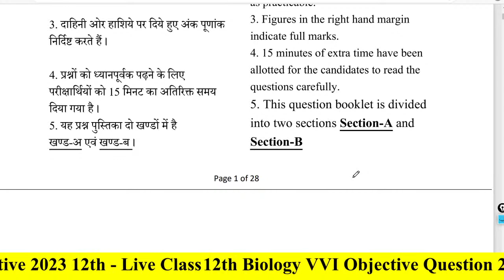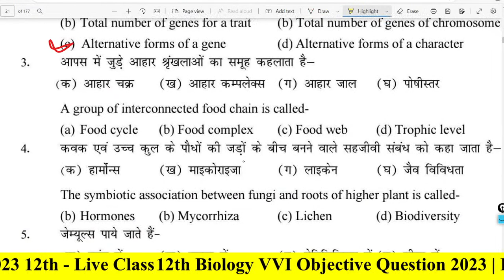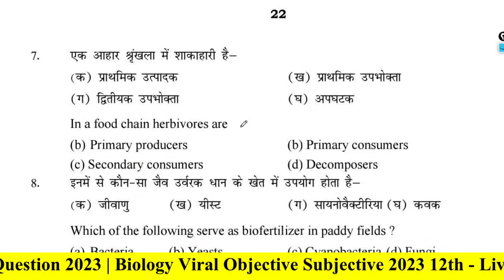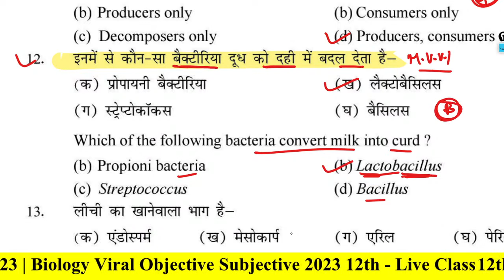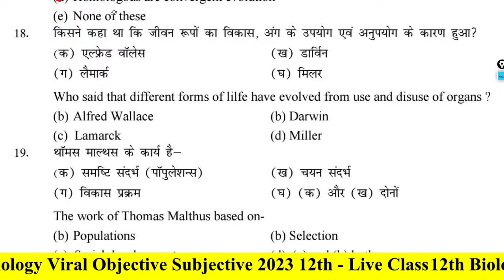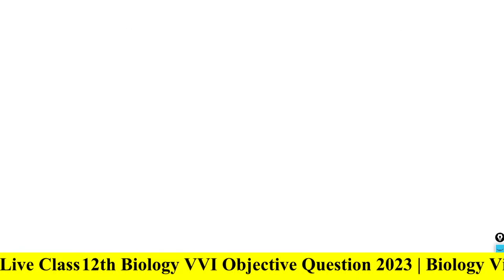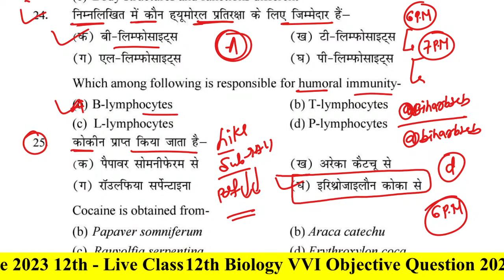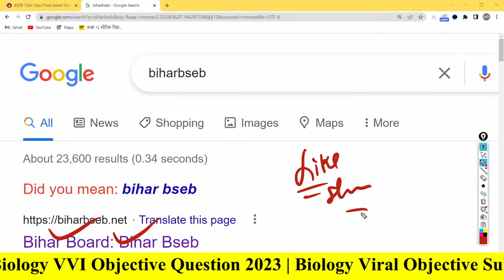12th Biology VVI Objective Question 2023 | Biology Viral Objective Subjective 2023 12th - Live Cl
12th Biology VVI Objective Question 2023 | Biology Viral Objective Subjective 2023 12th - Live Class Biharbseb. Bihar Bseb. biharbseb Biology Objective Question 12th 2023 -MCQ रट लो यही आयेगा Bihar Bseb. Bihar BSEB. Biology VVI Objective Question 12th 2023. 12th Biology Model Paper 2023.

12th class Chemistry model paper 2023
12th Chemistry model paper 2023
12th Chemistry official model paper 2023
12th Chemistry model paper 2023 education galaxy
12th Chemistry sent up exam answer key 2023

Chemistry model paper 2023 bihar board

● 12th Chemistry class 12th Chemistry sentup exam important question 2023

Chemistry 12th class 2023
Chemistry 12th Long Question 2023

◆ Your Quaries :-  ✔️Chemistry Model Paper 2023

✔️ Chemistry ka Objective 12th
● 12th Chemistry vvi question 2023
● 12th Chemistry subjective vvi long question 2023
● 12th Chemistry 12th physics vvi long question 2023
● Chemistry vvi long question 2023 12th
● 12th vvi question Chemistry 2023 vvi subjective question
● 12th Chemistry 12th Chemistry vvi objective question
● Inter exam 2023 Chemistry important objective bseb
● 12th exam 2023 Chemistry chapter wise objective question
● Bihar board class 12th Chemistry important questions
● Chemistry objective science sangrah
● Bihar board class 12th Chemistry question paper 2023
● Bihar board class 12th Chemistry vvi question
● class 12th Chemistry model set
● class 12 Chemistry Model paper 2023 solved
● class 12 Chemistry ka model paper 2023
●class 12 Chemistry  2023
● class 12th Physics important objective
● class 12th Physics important objective questions
● 12th class ka Physics important question 2023 objective

12th Physics important objective questions